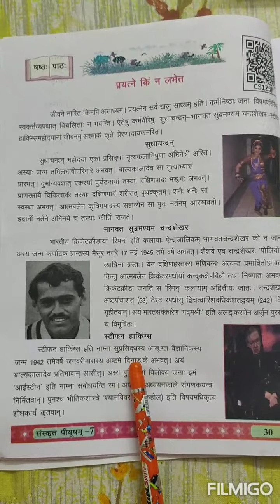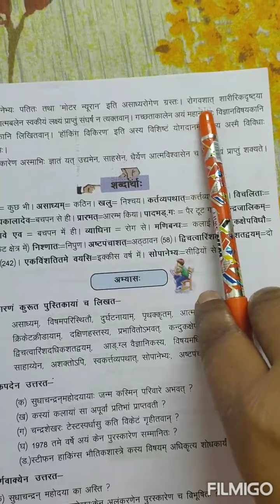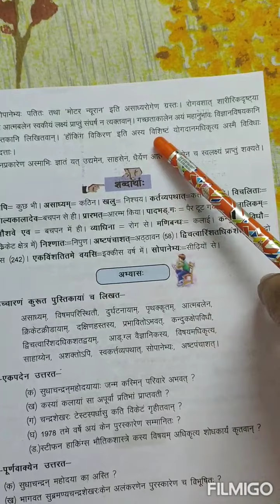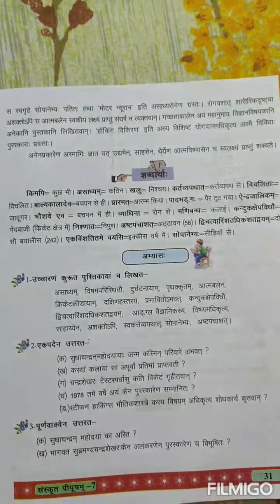Sanskrit Peeyusham l संस्कृत पीयूषम् l कक्षा-7 l षष्ठ: पाठ: l प्रयत्ने किं न लभेत l हिंदी अनुवाद-2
Sanskrit Peeyusham l संस्कृत पीयूषम्  l कक्षा-7 l षष्ठ: पाठ: l प्रयत्ने किं न लभेत l हिंदी अनुवाद-2 l UP Board Solutions

नमो नमः 🙏🏻
हमारे यूट्यूब चैनल Basic Shiksha Navachar में आप सभी का हार्दिक स्वागत है।

*यूट्यूब चैनल Basic Shiksha Navachar के साथ जुड़कर अपने कक्षा शिक्षण को बनाएँ और अधिक प्रभावी. *

*शिक्षण योजना, मिशन प्रेरणा, मीना मंच, रोचक गतिविधियाँ,हिंदी व संस्कृत व्याकरण,शून्य निवेश आधारित T.L.M.,कक्षा 3 से 8 तक के विद्यार्थियों के लिए संस्कृत पीयूषम् के समस्त पाठों के हिंदी अनुवाद,शब्दार्थ, अभ्यास कार्य के लिए उपयोगी वीडियो से लाभान्वित होने के लिए जुड़े हमारे चैनल Basic Shiksha Navachar से. *